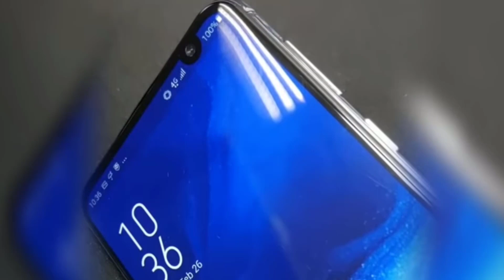Tech News in telugu 207: Realme VOOC charging,Moto G7,Jio Offers,Meetup in hyd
hafiz tech news in telugu